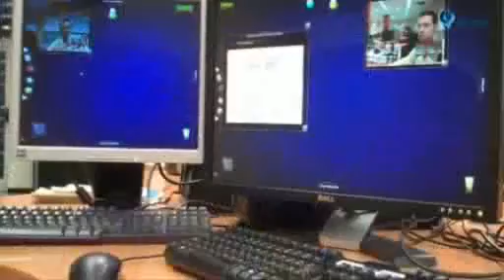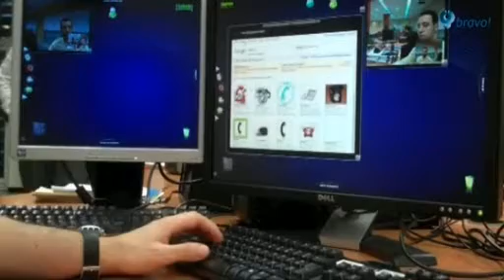3DPresence: Videoconferencia 3D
El reto del proyecto Europeo 3DPresence es seguir mejorando las tecnologías alrededor de la videoconferencia y dar pasos hacia una mejor y más real telepresencia. Este proyecto ha recorrido un largo camino hasta el día de hoy, pues se inició durante 2008. Dentro de este proyecto, Telefónica I+D lidera y participa como socio en un consorcio de empresas dode también se encuentran Radvision, Philips Research o el Fraunhofer Institute.

Tal y como su nombre indica, su objetivo es abordar el reto de la telepresencia añadiendo dimensiónalidad a la imagen que se transmite. Mediante unas pantallas 3D multi-perspectiva auto-stereoscópicas, se permite que en una videoconferencia multi-usuario dos usuarios locales puedan ver sus interlocutores remotos simultáneamente con una perspectiva de imagen corregida para cada uno más cercana a la realidad presencial. En otras palabras: el sistema conserva la dirección real de mirada y de gesto de los conferenciantes, permitiendo la sensación de ser o no ser mirado.